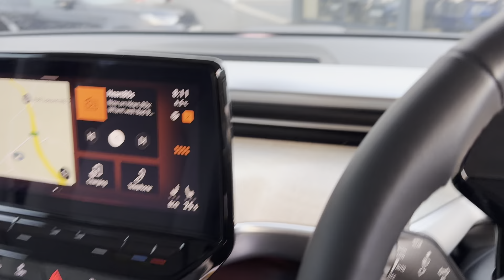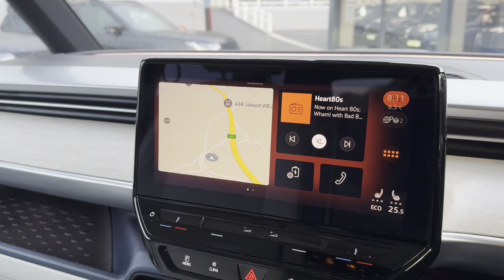2023 BUZZ ID PRO STYLE in Black 77kWh Electric Auto (204 ps) for sale at Castle Motors